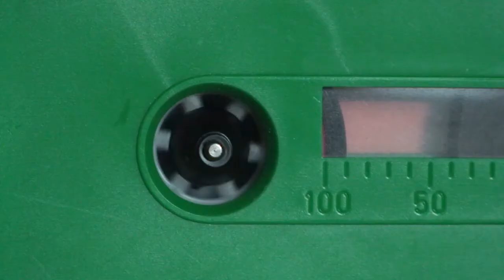Cassette Deck Tape Recorder Video stockfootage HD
Tape Recorder Counter  Video stockfootage HD audio studio analogue sound copyright Robert Nichol Audio   copyright Robert Nichol Audio Productions London Productions London